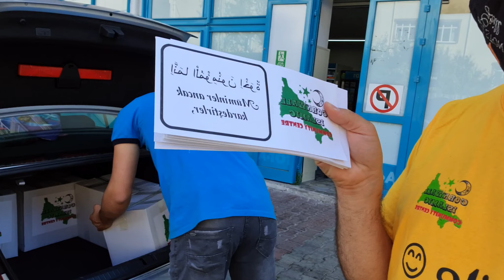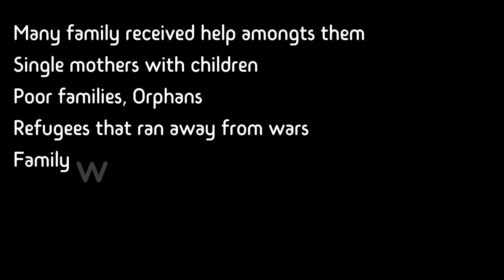Food Parcel Delivery Istanbul 2020